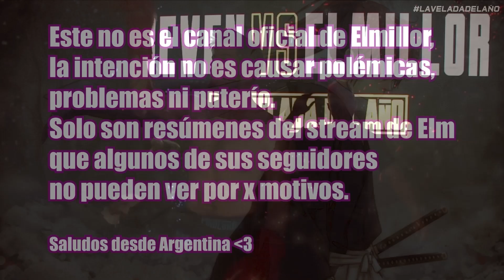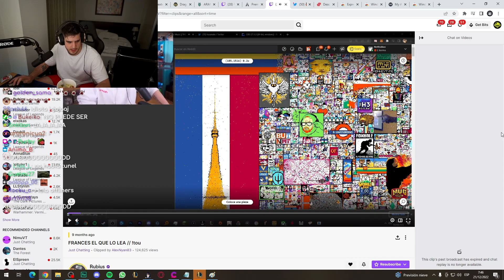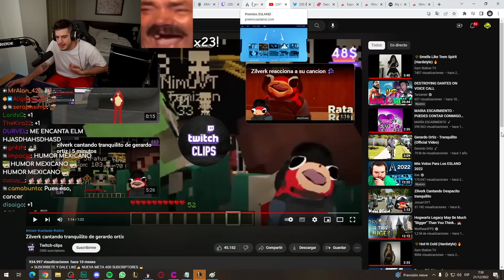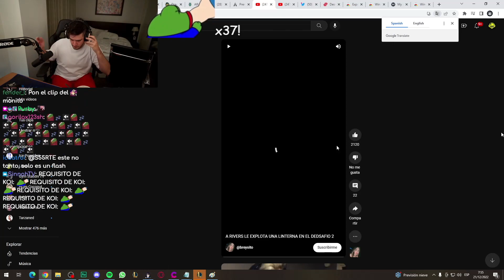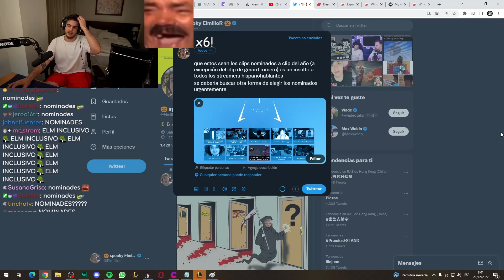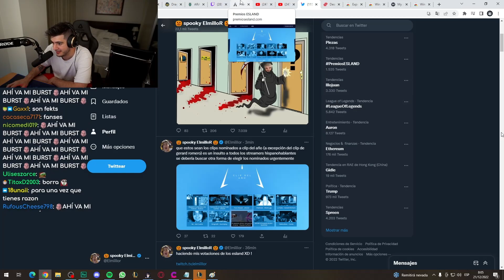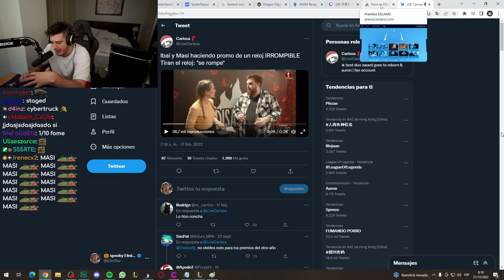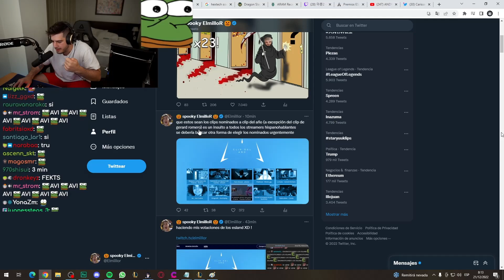ELMILLOR VOTA EN LOS PREMIOS ESLAND Y CRITÍCA LOS CLIPS ELEGIDOS